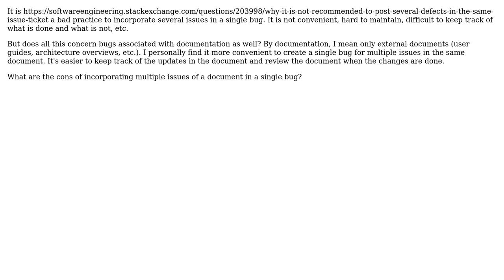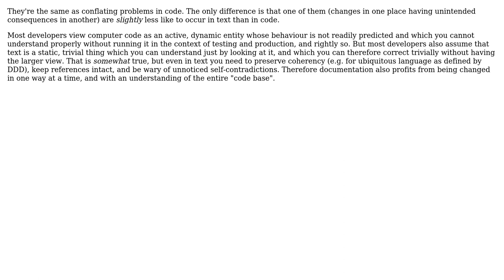Software Engineering: Multiple documentation issues in a single bug (2 Solutions!!)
Software Engineering: Multiple documentation issues in a single bug

With thanks & praise to God, and with thanks to the many people who have made this project possible! | Content (except music & images) licensed under CC BY-SA | Music | Images & others | With thanks to user superM user Kilian Foth user gnat and the Stack Exchange Network Trademarks are property of their respective owners. You are responsible for your own actions.